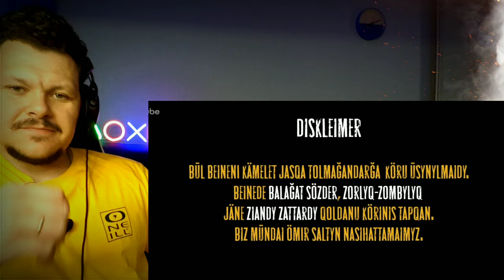Реакция SERJAN BRATAN 9 серия | Сержан Братан реакция #9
на канале реакция Давно не встречала таких страстных партнёров SERJAN BRATAN 9 серия